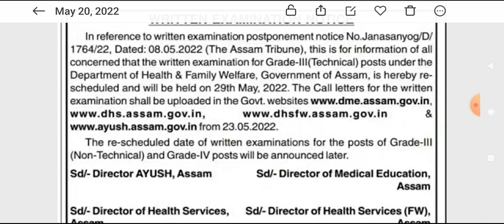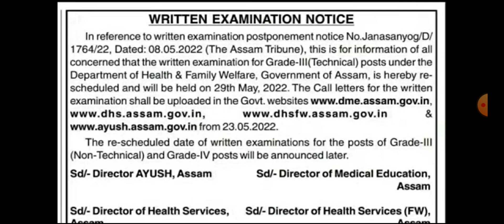DHS ASSAM 29th may সকলোৰে পৰীক্ষা হব নে ?